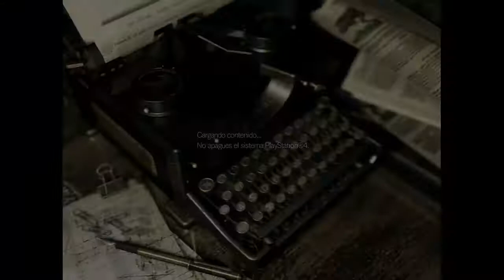Detonado Resident Evil HD Remaster PS4 Jill- Part 15- A Casa dos Convidados